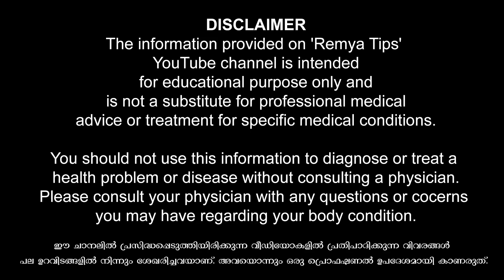ബന്ധപ്പെടുന്നത് ഒരു സ്ത്രീ ഏറ്റവും കൂടുതൽ ആസ്വദിക്കുന്നത് ഈ പ്രായത്തിൽ / educational purpose